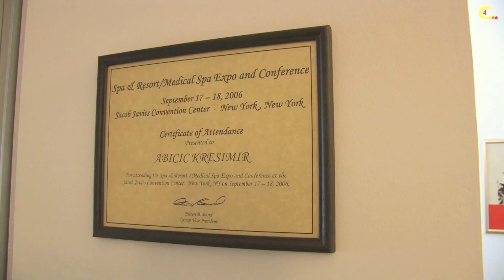Krešimir Josip Abičić - Holywood stars masseur in Zagreb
Interview with massage expert Krešimir Josip Abičić

Reporter: Iva Končurat for ALL4YOU Magazine
Camera & Edit: Ivan Juroš for ALL4YOU Production